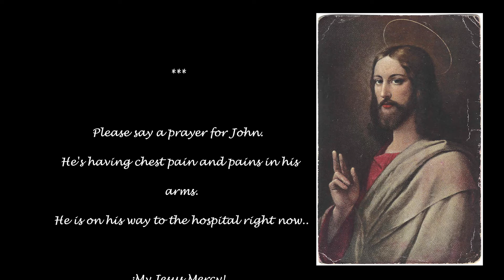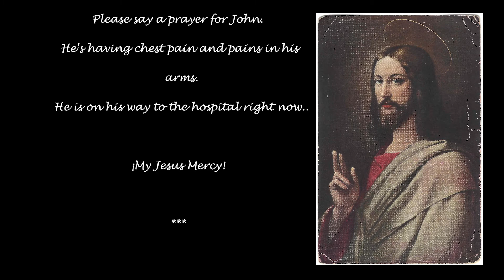Please Say A Prayer For John